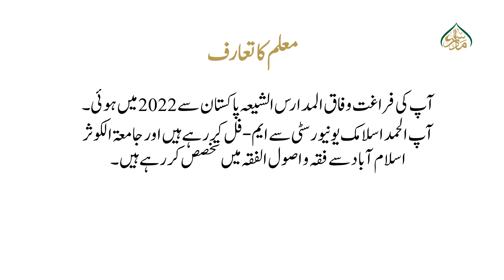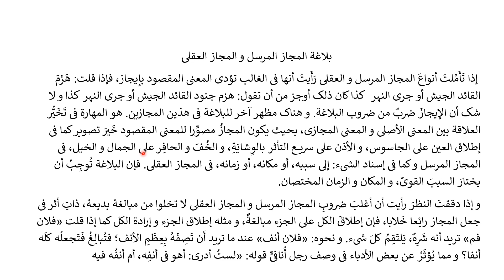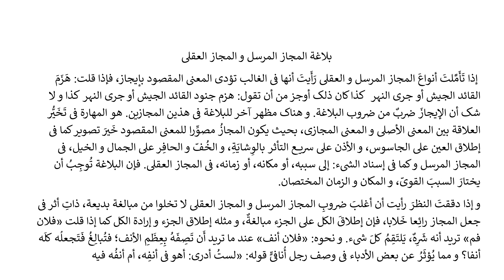جواہر البلاغہ حصہ دوم،سبق: 34بلاغۃ المجاز المرسل و المجاز العقلی /